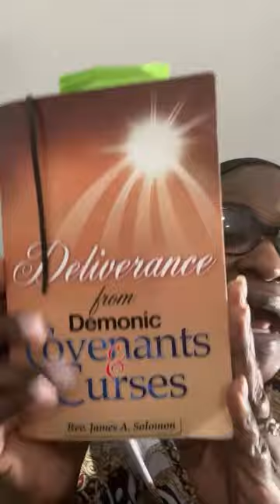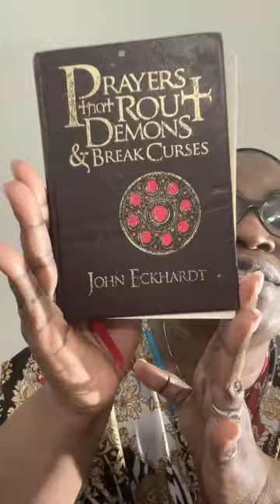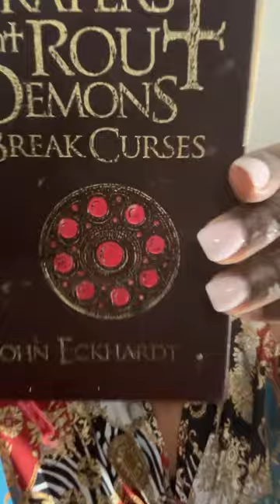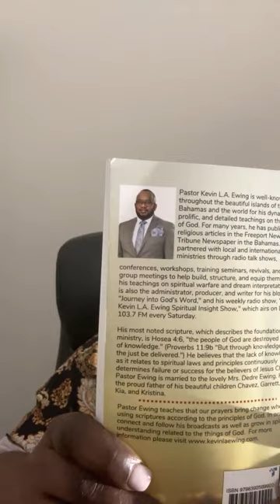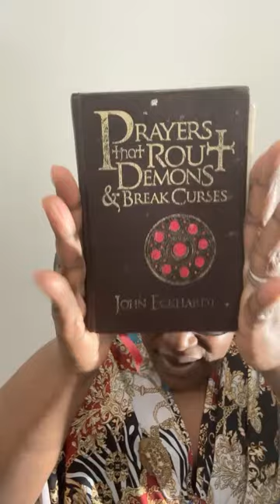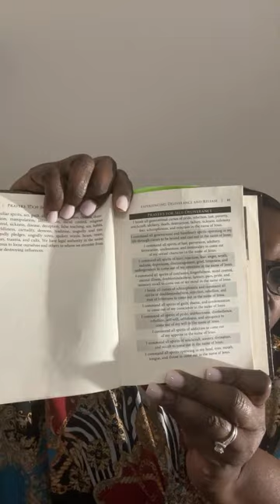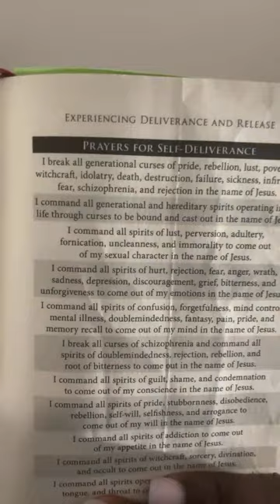HEALING FROM NARCISSISTIC ABUSE PLUS Q&A